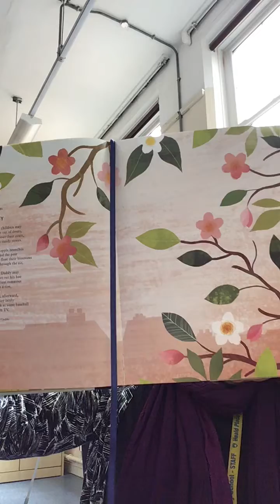Missed Poem- 31st Of May